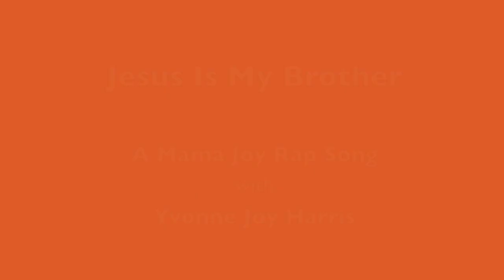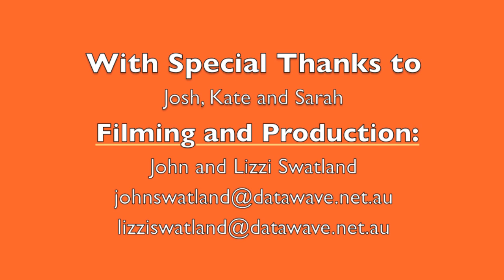20130415 Mama Joy Rap - 06 Jesus Is My Brother